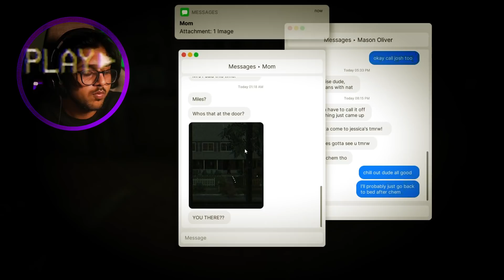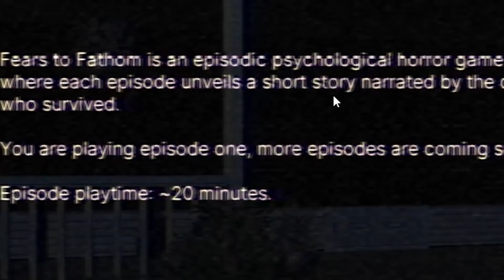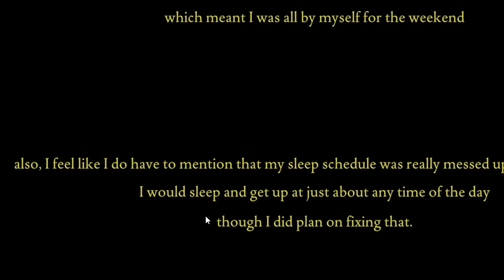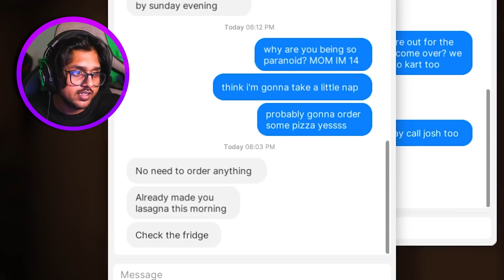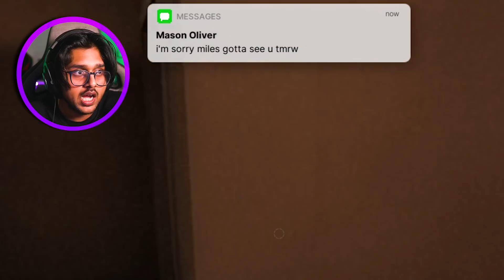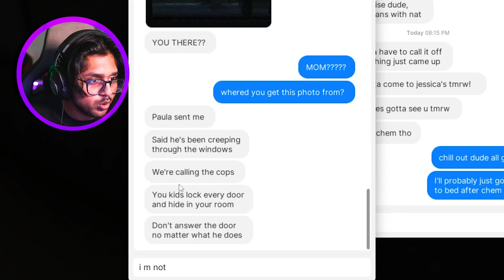KOI TO MUJE SOOTE HUYE DEKH RHA HAI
OUTRO - Fatrat Oblivion